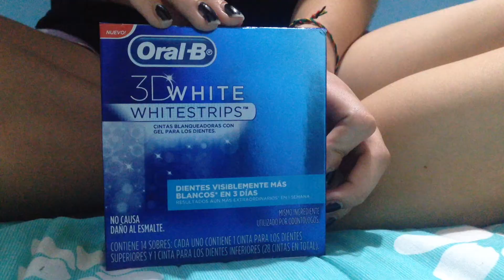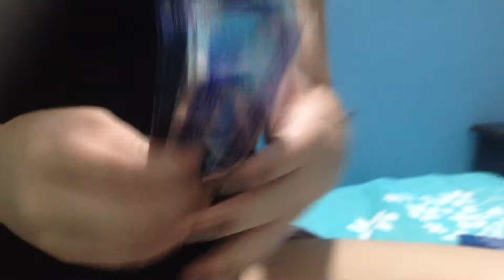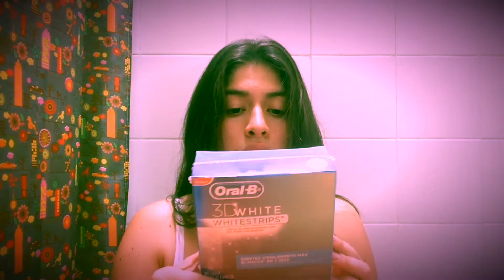Banditas blanqueadoras VER EN CALIDAD 720 o 1080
IMPORTANTE , PUEDES VER EL VIDEO EN 720pHD O 1080HD
 Y SI LO VAS A COMPRAR INSTRUCCIONES
1. LAS BANDITAS SE PONEN ANTES DE CEPILLARTE LOS DIENTES
2. LUEGO DE PASAR LOS 30 MINUTOS TE QUITAS LAS BANDITAS Y ESPERAS COMO 5 MINUTOS PARA LAVARTE LOS DIENTES
3. LO TIENES QUE HACER EN LAS MAÑANAS Y EN LAS NOCHES
4. SI NOTAS ALGUNA REACCION IRRITANTE QUE NO PUEDAS SOPORTAR SUSPENDELO POR ALGUNOS DIAS
5. TIENES QUE CUIDARTE DESPUES DEL TRATAMIENDO Y TRATA DE CONSEGUIR LA MISMA CREMA DE DIENTES DE LAS BANDITAS DE ORAL B
MUCHAS GRACIAS.